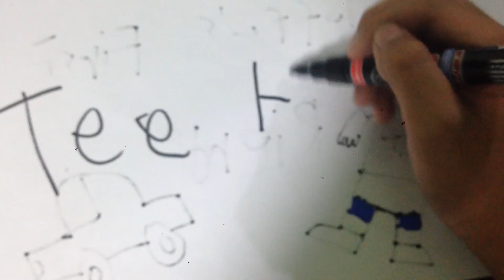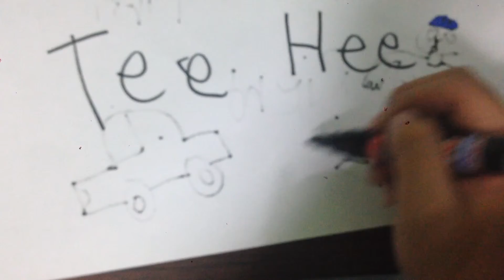AG short: Jeffy's first ride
Andrew gamer